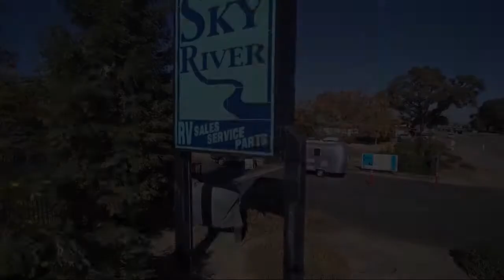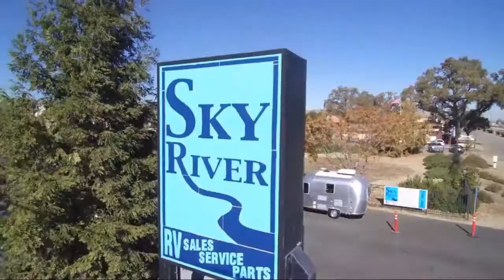2020 Midwest Automotive Designs Passage 170std Paso Robles Pismo Beach Atascadero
2020 Midwest Automotive Designs Passage  170std Stock Number: MW2003 Vin:WD4PF4CD5KP055692.